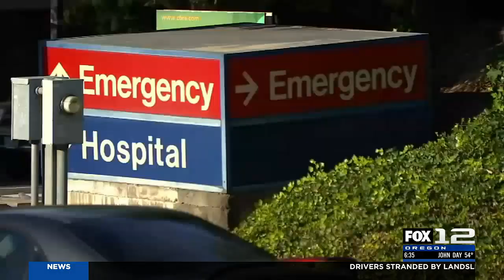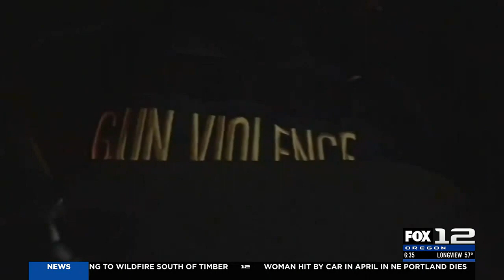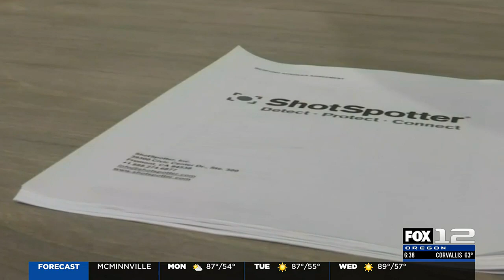FOX 12 Investigators: 75% of Portland shootings never solved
Not solved, but cases gone cold; the vast majority of shootings never end with arrest.